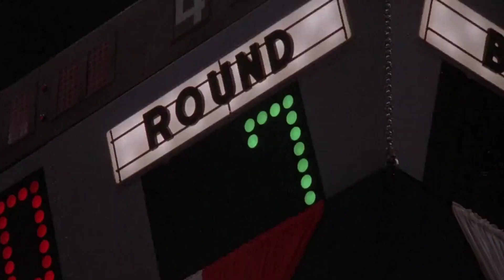Rocky 2 | Full Fight | Rocky vs Apollo Creed -2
Rocky vs Apollo Creed 2 Full Fight "Rocky II" 1979